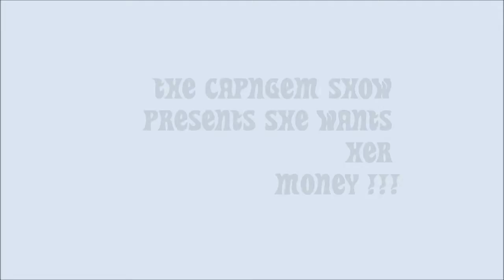The Capngem Show Season Three Presents Webisode 6 "She Wants Her Money"